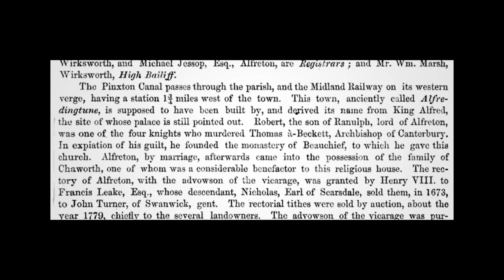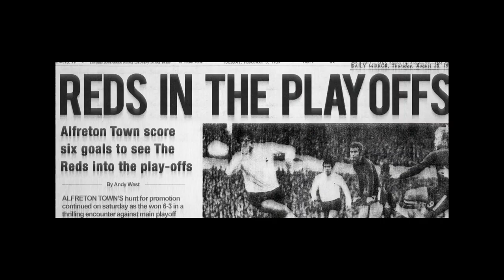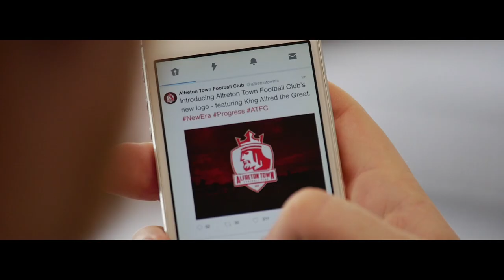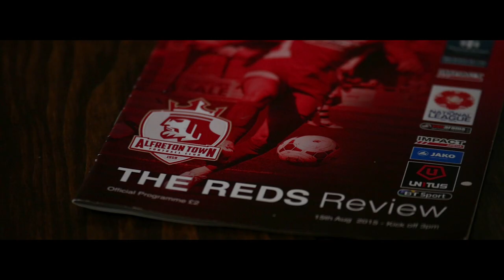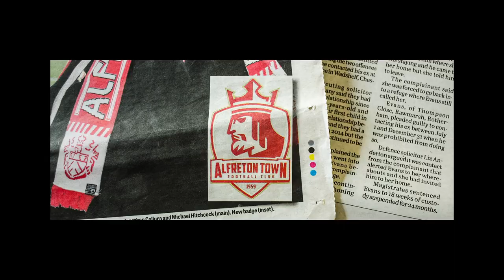Case Study: Alfreton Town Football Club logo redesign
In 2015 Alfreton Town Football Club commissioned Christopher Payne to redesign their official logo - this is the story of that redesign.

Told by Alfreton Town Football Club's Chairman and Owner - Wayne Bradley and Football Logo Designer - Christopher Payne, this short documentary offers exclusive insights into why the club felt that a logo redesign was necessary, as well as showing the historic inspiration for the new logo, and the intense creative process and hard work that went into creating a new iconic logo for the football club. The documentary also highlights the impact that the new logo redesign has had on the football club, the fans and the local community.

For more information on this documentary or inquiries about professional football logo design contact Christopher Payne -